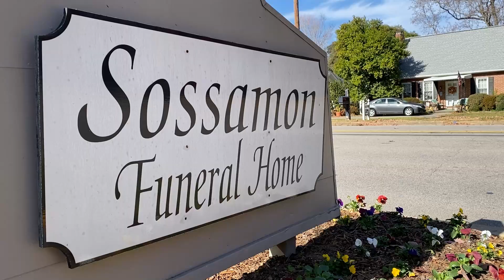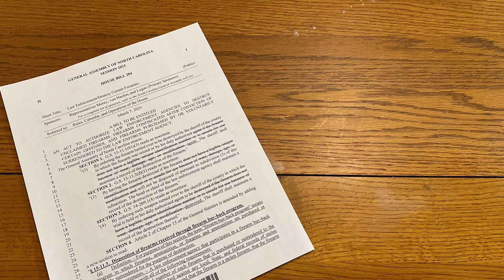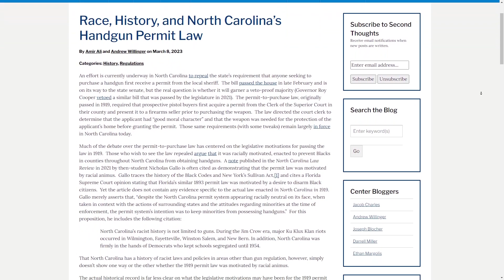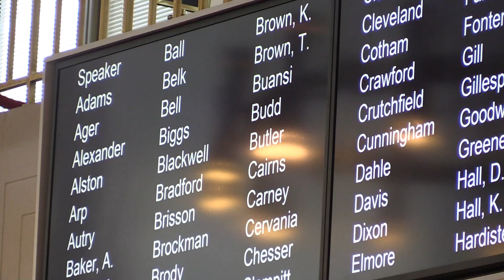Awards Submission: Politics of gun violence - Walter Reinke